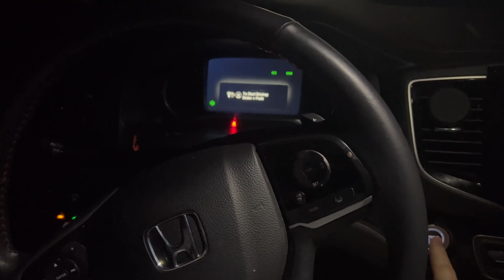Puma MB.01 Performance Review - On Court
Puma MB 1
New colourways dropping:
Feb 2/Feb 18
Retail:
$125 USD and $145 CAD

Thanks for checking out the performance review!